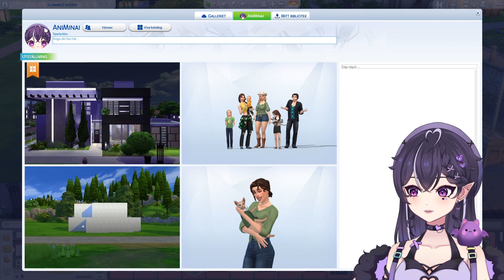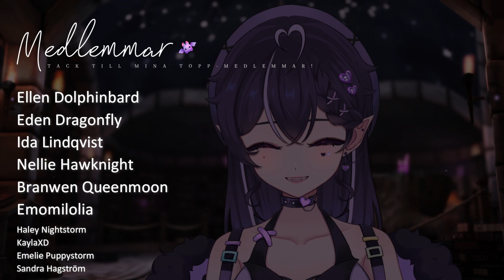Bygger ett hus för 10k Simdaler | Sims 4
Bygger ett starter hus i Sims 4 för endast 10k simdaler. Det var definitivt en utmaning, men blev riktigt bra i slutet!

🦋 𝗞𝗢𝗥𝗧 𝗙𝗔𝗞𝗧𝗔 𝗢𝗠 𝗠𝗜𝗚 🦋

Namn: Ani
Ålder: 27 år
Bor: Norra Skåne
Husdjur: En hund som heter Yelin

- 𝗖𝗥𝗘𝗗𝗜𝗧𝗦 -
Modell: 从小就能吃_from Bilibili